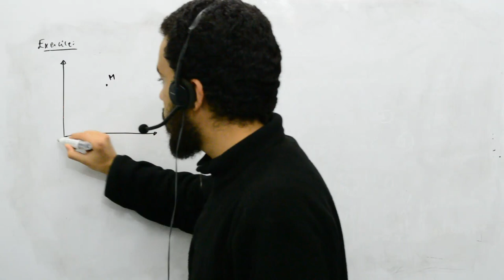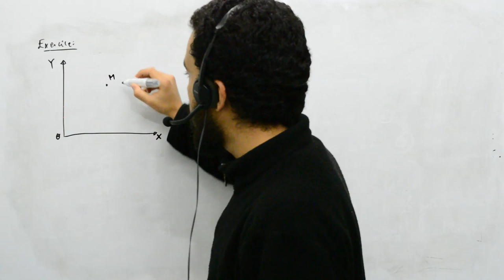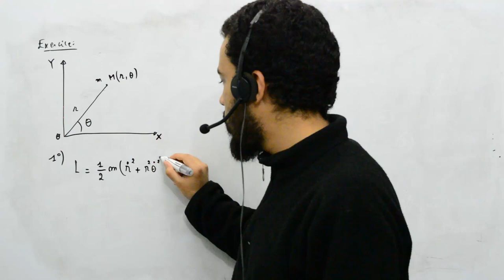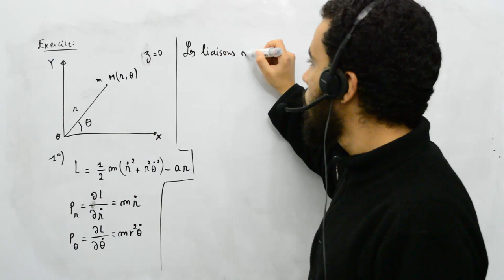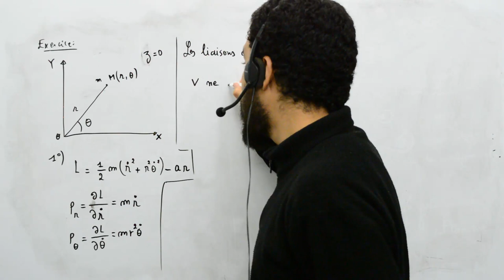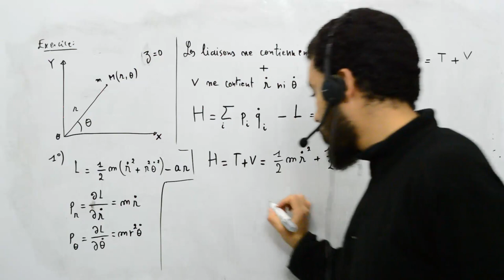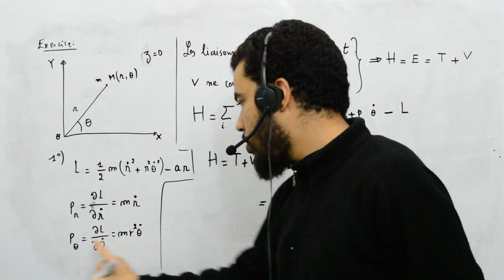Mécanique analytique, exercice 10, 1